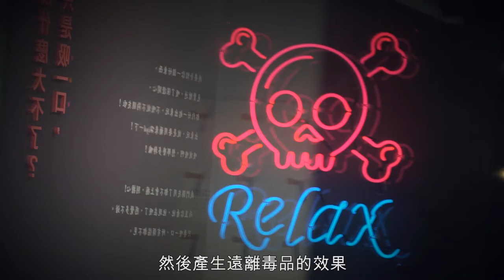【識毒－揭開毒品上癮的真相】特展精采介紹－歡迎篇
康健x中國信託反毒教育基金會，希望喚起社會大眾對毒品議題的重視，並且以更正確的角度去了解藥癮者的問題，翻轉社會原有的負面觀念，進而轉換成更健康的支持系統，讓毒品問題不再是社會的負擔。
▲展覽時間：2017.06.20~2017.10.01週二至週日9:00-17:00
▲地點： 國立臺灣科學教育館3F公益展區臺北市士林區士商路189號